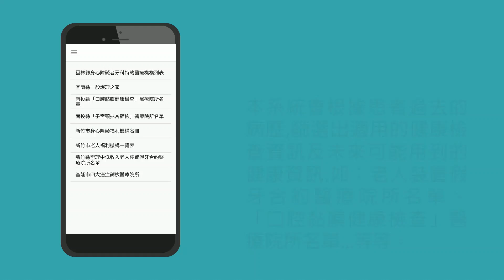第十五屆育秀盃軟體應用類決賽入圍：SA154353-我們的肝硬硬的-WeCare失智患者協尋系統